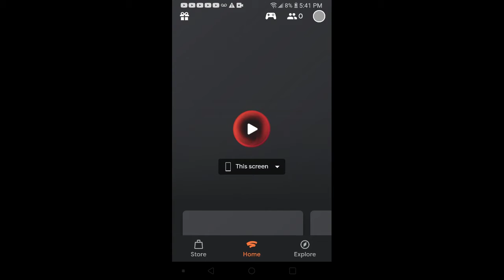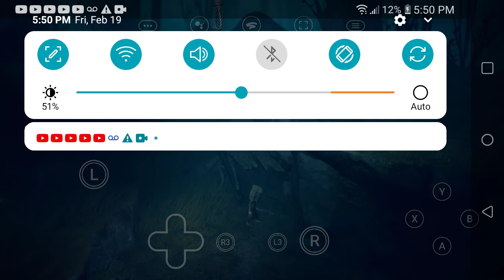first time playing LITTLE NIGHTMARE 2